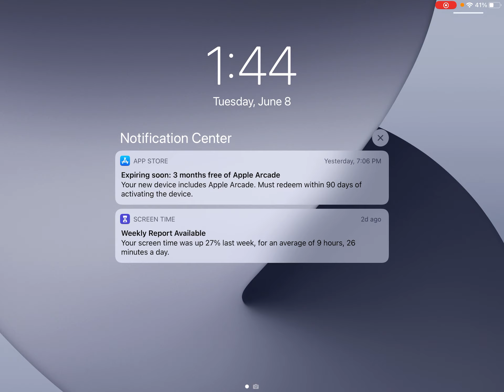Mobile Legends Mythic Rank Achieved